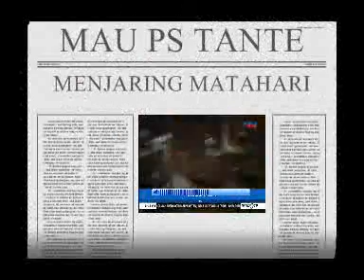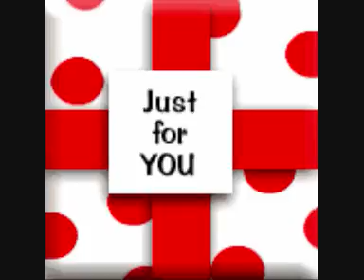MAU PS3 TANTE